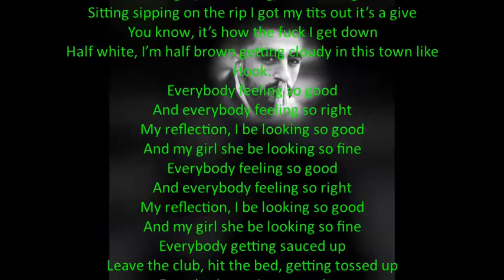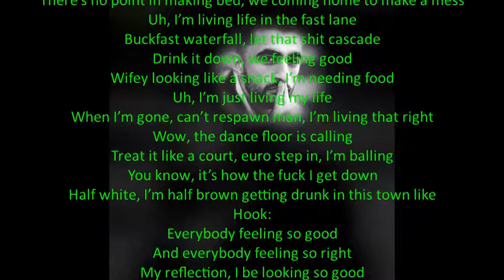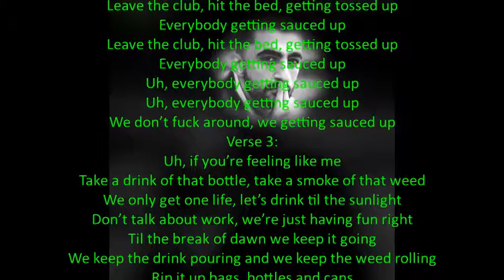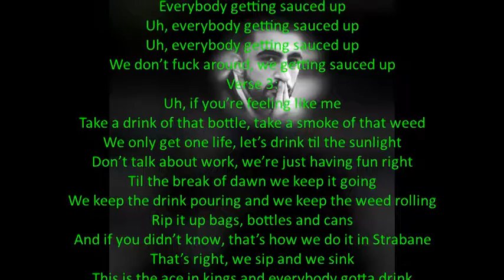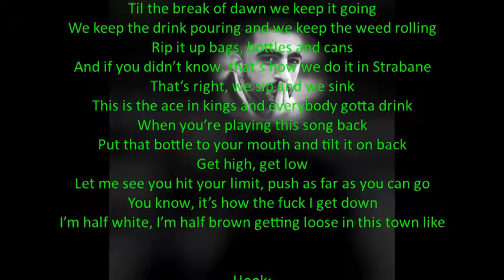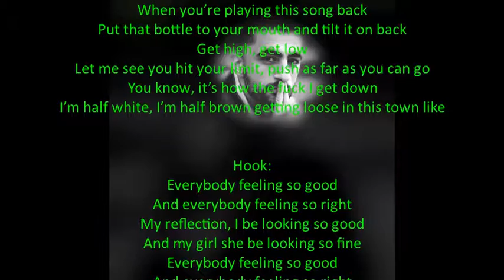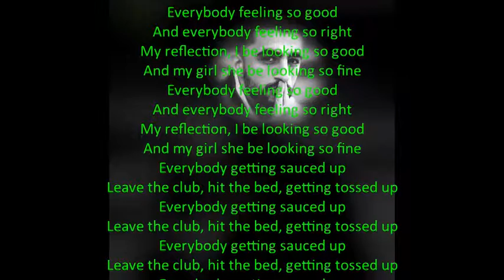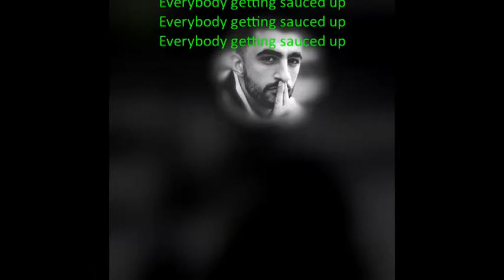13. Everybody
Everybody
Track number 13 off my album 'Fifteen'
HcBaby
2019

Beat credit:
Impala drummerz